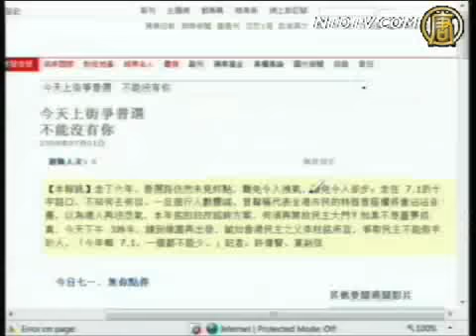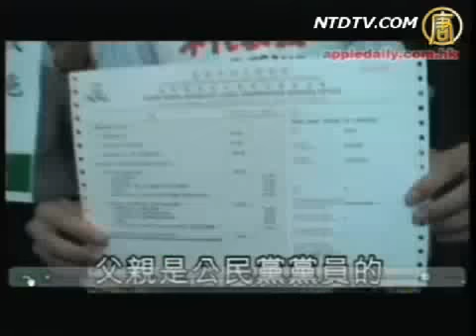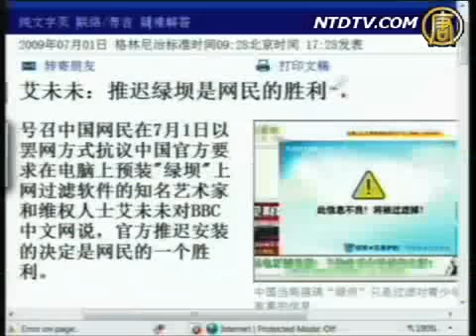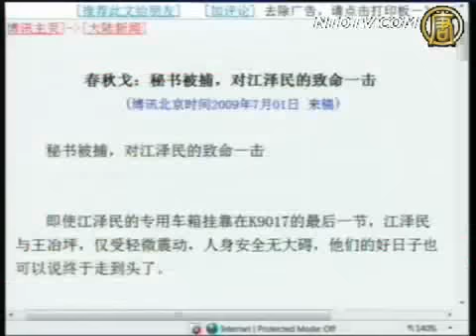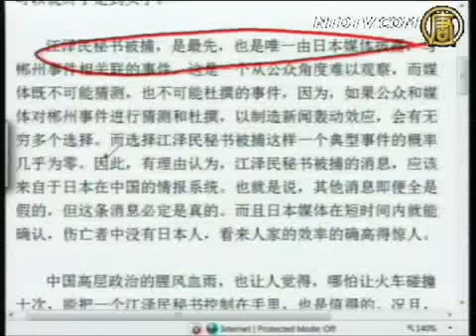【今日点击】艾未未:推迟绿霸是网民的胜利 2/2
【今日点击】第541期 艾未未:推迟绿霸是网民的胜利2/2

其他推荐:
2009新唐人电视台全球系列大赛、中国舞、声乐、小提琴、汉服、中国菜、钢琴、武术、油画、摄影